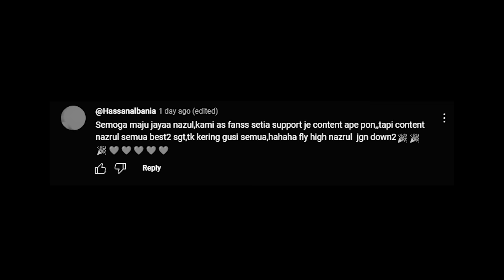4SEKAWAN BUAT KEJUTAN PALING SEDIH!!! KEPUTUSAN PERIT TIDAK DIJANGKA?! PERJALANAN HIDUP BARU…